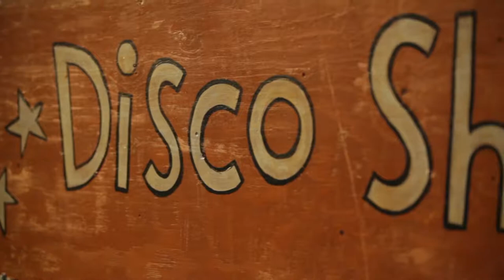The Disco Shed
In 2005 Count Skylarkin had a house party, the decks went in the garden shed, people went nuts, Peepshow Paddy said let's take this on the road and the rest is history.

As seen at Latitude, Leeds, Reading, Shambala, Bestival, Bearded Theory, T in the Park, Big Chill, on telly, the radio, all the press etc etc etc.

The original 8'x6' harvest-gold mobile rave machine features decks, lights, garden games by day, roof-mounted visuals by night, The World Famous Disco Shed Inferno Smoke Machine (TM), DJs, DIY and an ever-expanding army of Shedonists ready to rock your party  allotment any time, anywhere.

"My face is hurting from smiling and laughing so much... Who would've thought that a little shed could bring so much happiness to so many people. It's crazy but I love it"
Max McMurdo (Channel 4)

"You can give people well-organised festivals with big line-ups but it's this sort of magic that will stick"
MTV